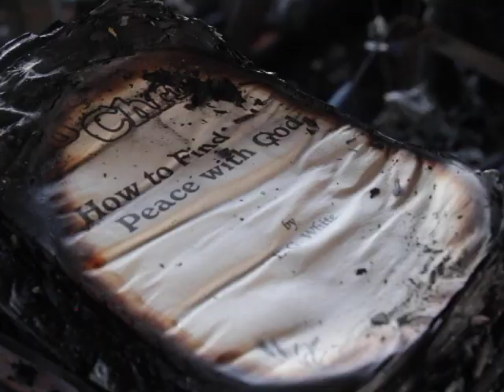3 Families Displaced by Early Morning Fire on Rivero Street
Three families have been displaced by an early morning fire on Rivero Street in Belize City. If the area sounds familiar that is because just last week, an eighteen-year-old resident was shot dead a couple blocks away on Fabers Road and there has been tension in the area ever since. In fact, one of the affected families, where the fire broke out, is claiming police harassment. They say officers have been in and out of the yard since the shooting. But on Sunday morning, the fire began on the veranda to the elevated wooden structure and spread to consume another house in an adjacent property, destroying everything in its path. News Five’s Duane Moody reports.